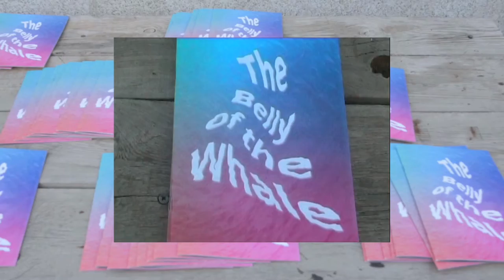PICNIC SESSIONS 2016. 23 junio: DIANA GADISH / JAUME FERRETE / SERAFÍN ÁLVAREZ.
Esos jueves que se presentaron como una colección de prácticas de lo sensible, de prácticas que persiguen todo eso que se escapa. Ese año nos estuvimos refugiando en el poder de la voz, en su condición efímera, en su valor político, en su valor poético, en el lenguaje y sus posibilidades en el espacio. Y es que lo sensible que se precie de tal debería ofrecerse siempre a infinitas lecturas… y en eso estamos: los sentidos únicos no son para nosotros.

DIANA GADISH (Sketchs).

EL DISCURSO / YOU AND ME / HOMENAJE A LA LENGUA CATALANA
"El discurso", "You and Me" y "Homenaje a la lengua catalana" son 3 piezas breves, presentadas como poemas escénicos. Las tres se hicieron entre el 2008 y el 2009, fruto de la colaboración de Diana Gadish con el reconocido clown Jango Edwards. En ellas se puede ver los destellos del humor macarra de Jango y la absurdidad de Diana.

JAUME FERRETE (performance).

VOZ MAL.
Voz Mal es un recorrido musical-discursivo a través de los usos, funciones y accidentes de la voz.

Jaume Ferrete Vazquez (Mollet del Vallés, 1980) trabaja en torno a políticas o ideologías de la voz mediante conciertos, performance, sesiones de escucha, conversaciones, talleres, trabajos sonoros y sitios web.

SERAFÍN ÁLVAREZ (Conferencia-performática/ Publicación).

EL VIENTRE DE LA BALLENA.
El vientre de la ballena es una publicación realizada a partir de fragmentos audiovisuales extraídos de diversas películas, que parte de una investigación artística sobre determinados recursos empleados en el cine de ciencia ficción para representar la alteridad y el viaje hacia lo desconocido. Vinculando algunos de estos recursos con fenómenos que afectan a la percepción de la realidad tales como estados alterados de conciencia, experiencias extracorporales o visitas a mundos virtuales, Serafín Álvarez propone una sesión de escucha comentada de dichos fragmentos.

Vídeo realizado por Quiela Nuc & Paula Arana.

Those Thursdays that were presented as a collection of sensible practices, practices that pursue all that escapes. That year we were taking refuge in the power of the voice, in its ephemeral condition, in its political value, in its poetic value, in language and its possibilities in space. And it is that the sensible that boasts of such should always be offered to endless readings ... and that's what we are: the unique senses are not for us.

DIANA GADISH (Sketchs).

THE DISCOURSE / YOU AND ME / TRIBUTE TO THE CATALAN LANGUAGE.

"El discurso", "You and Me" and "Homage to the Catalan language" are 3 short pieces, presented as scenic poems. The three were made between 2008 and 2009, the result of the collaboration of Diana Gadish with the renowned clown Jango Edwards. In them you can see the flashes of Jango's mischievous humor and Diana's absurdity.

JAUME FERRETE (performance).

EVIL VOICE
"Voz Mal" is a musical-discursive journey through the uses, functions and accidents of the voice.

Jaume Ferrete Vazquez (Mollet del Vallés, 1980) works around voice policies or ideologies through concerts, performance, listening sessions, conversations, workshops, sound works and websites.

SERAFÍN ÁLVAREZ (Lecture-Performance / Publication).

THE WINTER OF THE WHALE.
The Belly of the Whale is a publication made from audiovisual fragments extracted from various films, which starts from an artistic investigation about certain resources used in science fiction films to represent otherness and the journey towards the unknown. Linking some of these resources with phenomena that affect the perception of reality such as altered states of consciousness, extracorporal experiences or visits to virtual worlds, Serafín Álvarez proposes a session of commented listening of said fragments.

Video made by Quiela Nuc & Paula Arana.